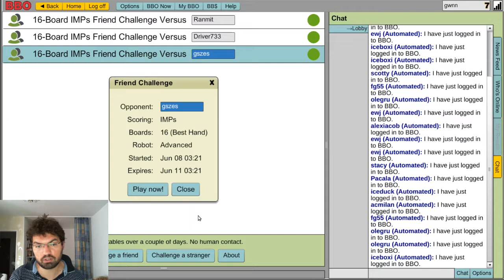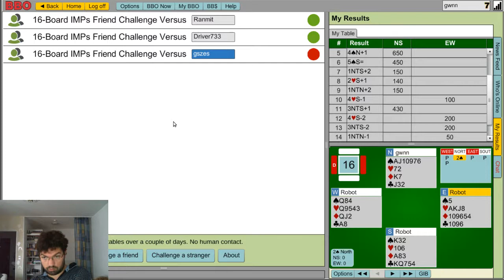BBO IMPs challenge, round 6: gszes